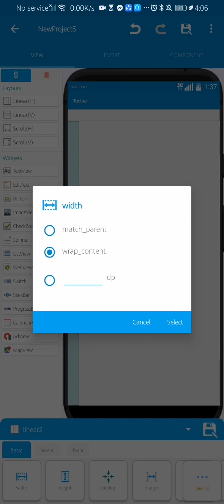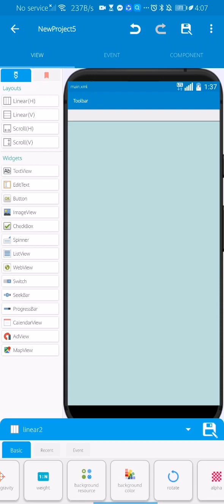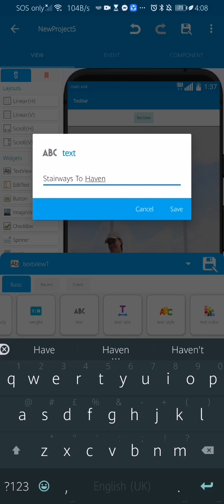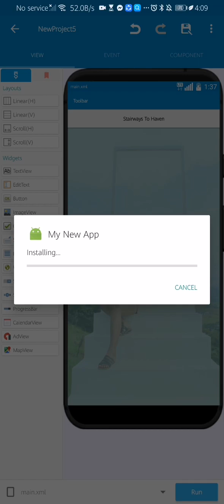Simple Output in Sketchware | Collen Bolano